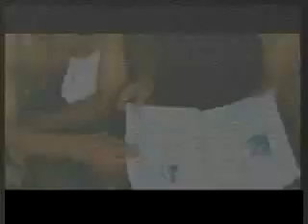Temon chinii l Omno